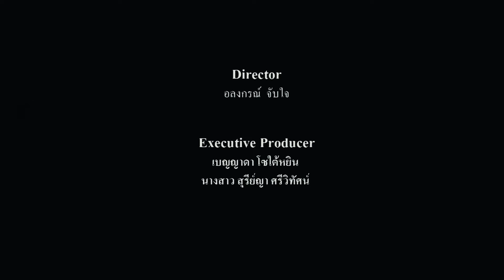หนังใหม่ 2024 เรื่องเล่าหลังห้อง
ผลิตโดยค่าย Rainbow Entertainment
เบญญาดา โซใต้หยิน บิว เรนโบว์
rainbowthailandtv

เบื้องหลังกองถ่ายทำ ภาพยนตร์
หนุมานฟิล์มผลิตสื่อทุกชนิดสนใจ ติตต่อ
สอนการแสดง รับนักแสดงหน้าใหม่ ผลิตละคร ภาพยนตร์ โฆษณา รีวิวสินค้า ดูแลเพจ รับผลิตช่องยูทูป สร้างรายได้